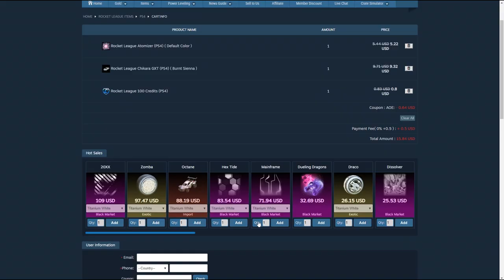Rocket League Aerials durch DIESES Training GARANTIERT lernen! (Anfänger)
Aerials sind am Anfang echt nichts einfaches.
Damals habe ich ewig gebraucht um Aerials hinzubekommen.
Heute kann ich euch meine Tipps geben wie ihr sie am besten macht.